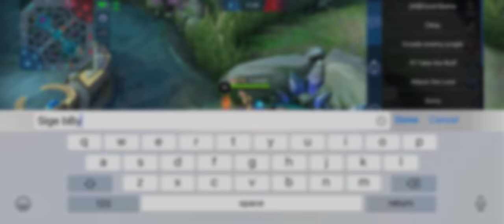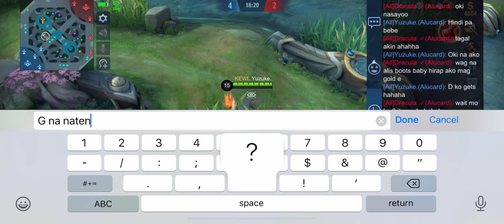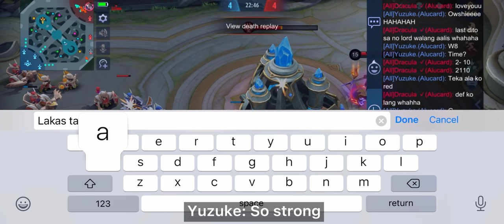YUZUKE VS DRACULA | WHO IS THE KING OF ALUCARD?!| 100K SUBSCRIBERS SPECIAL!| MLBB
Channel membership is now open! Avail your supporter badge to earn exlusive perks on my channel!

YUZUKE VS DRACULA BATTLE OF ALUGODS!! | THE MOST AWAITED BATTLE!! | WHO IS THE KING OF ALUCARD?! | INTENSE MATCH!! | YUZUKE VS DRACULA TOP GLOBAL ALUCARD!! | MLBB

A: Philippines

Q: Gender?
A: Male

A: Power Director , Picsart , Remini

A: Yes!

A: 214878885